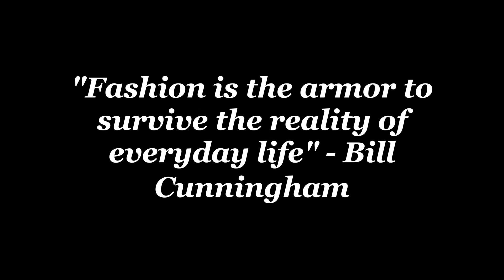Couture Fashion Tyson Corner - Dmilikah Swimwear